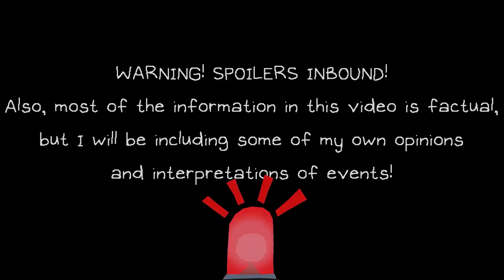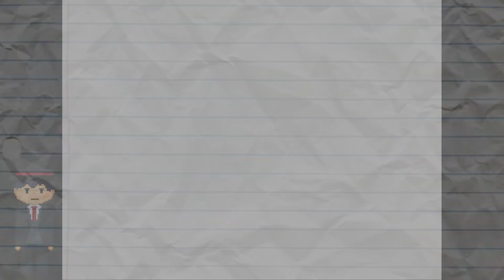(OMORI) Why the Truth Sequence is a Masterpiece! (An In-depth Analysis)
This was planned to be the first analysis video I make, but I thought a character analysis would be better. Oh well, this is out now!